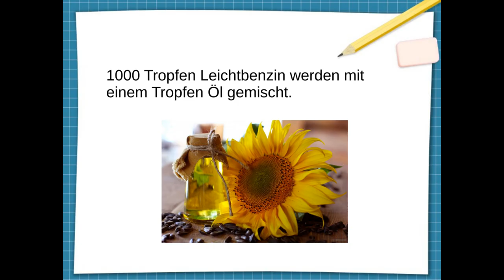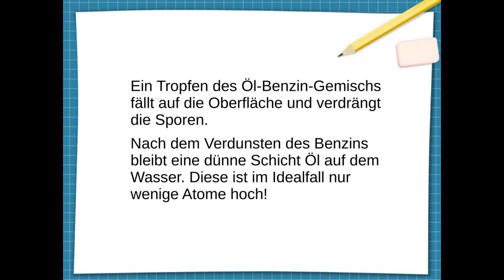Der Ölfleckversuch - wie groß sind eigentlich Atome?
Im Video sieht man Vorbereitung und Durchführung des Ölfleckversuchs. Mit Benzin verdünntes Öl bildet eine dünnen Schicht auf Wasser.  Die Abmessungen des Flecks lassen Rückschlüsse auf die Größenordnung von Atomen zu.